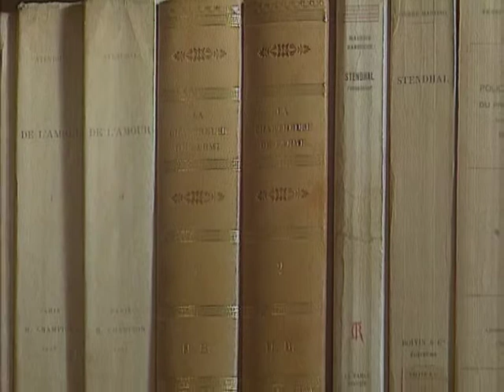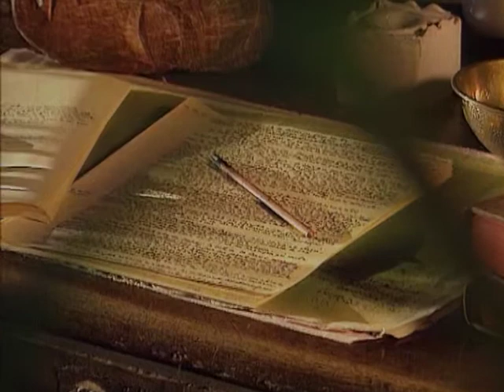Le Paraïs, maison de Jean Giono